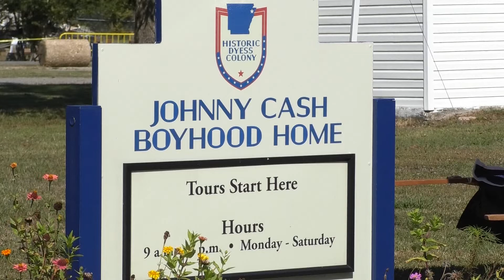Johnny Cash Heritage Festival 2019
KJNB reporter Sara Doan went to Dyess, AR for the Johnny Cash Heritage Festival.